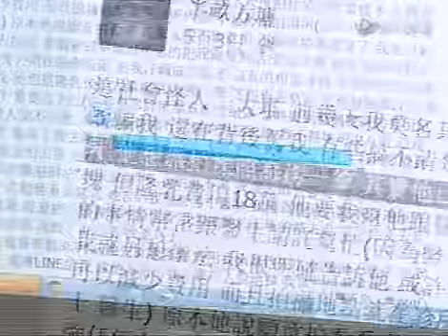摄影师诱女模"蝴蝶姬"拍露点照